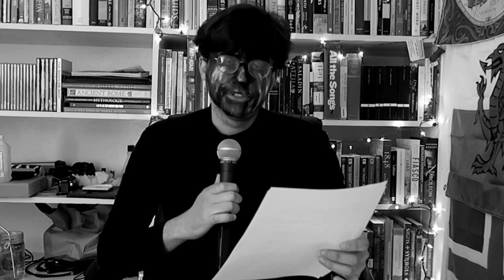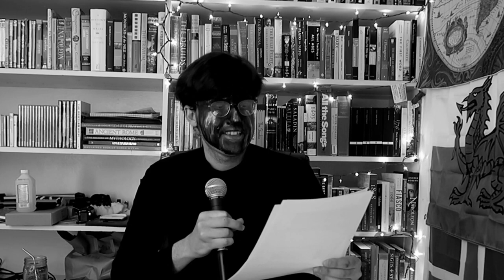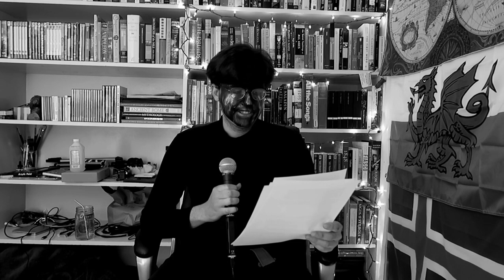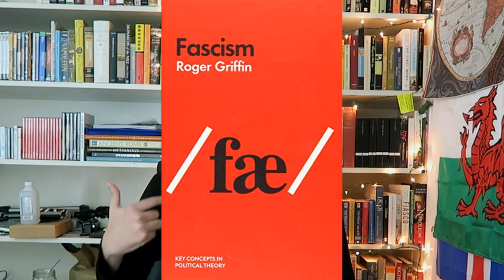How To Understand Fascism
A nihilist's perspective on Fascism.